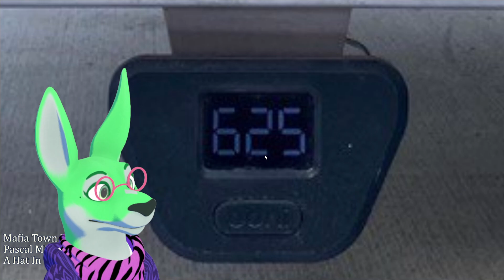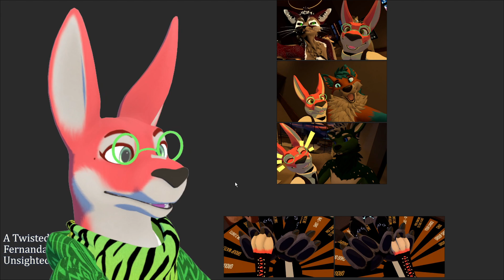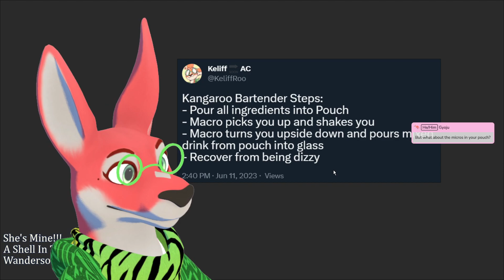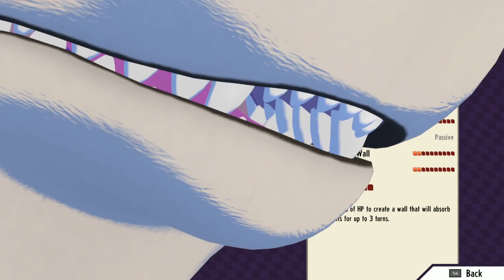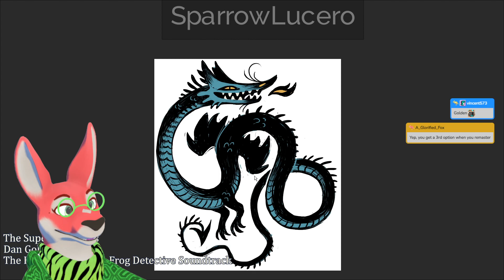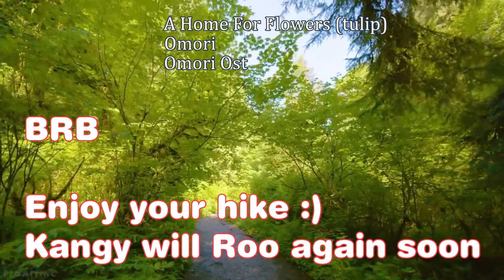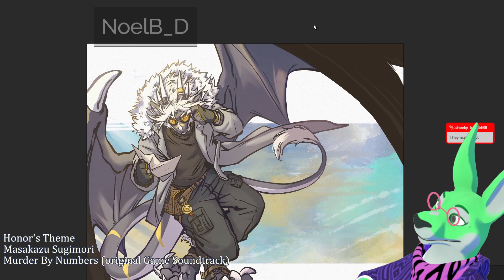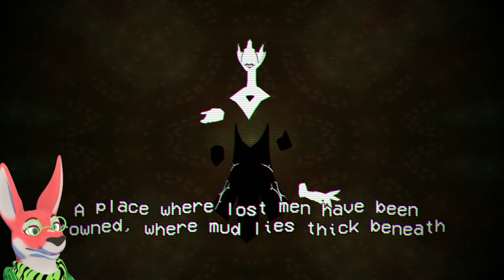Keliff VoDs - [8] Cassette Critters